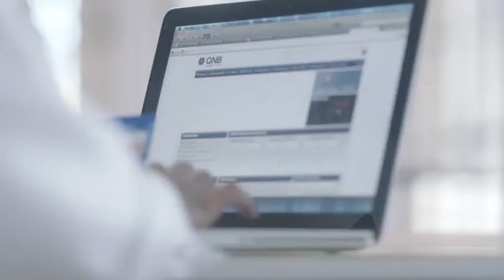QNB Mobile Banking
Some main casts by GM MODELS